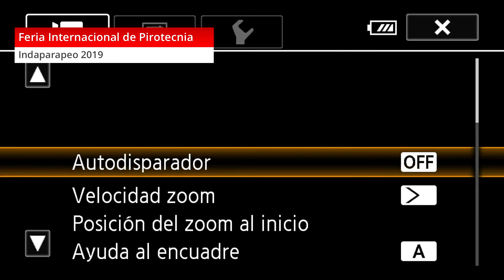feria internacional de pirotecnia Indaparapeo 2019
Pirotecnia